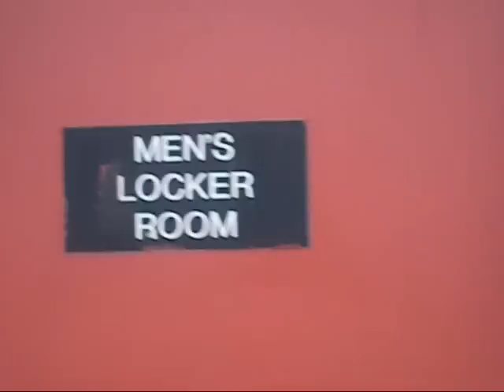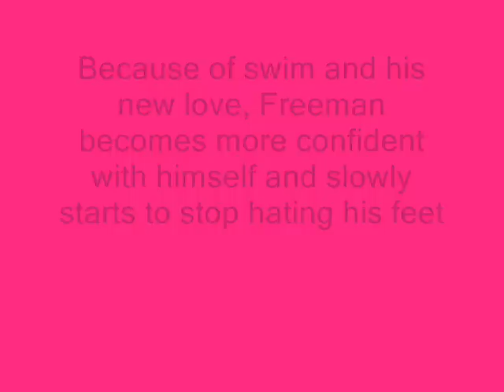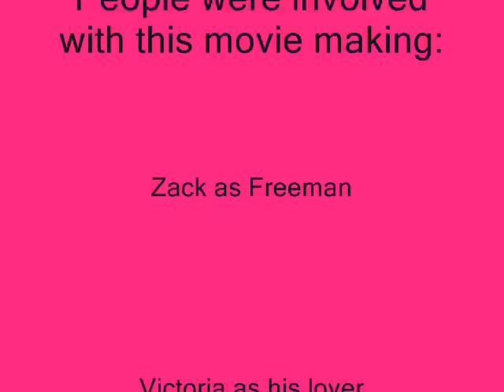freeman_0001.wmv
English assignment!